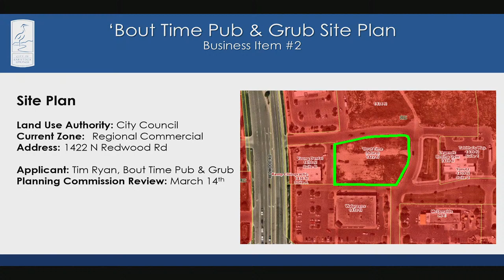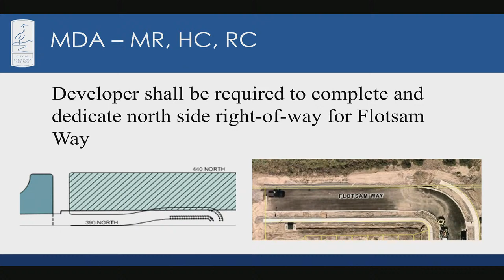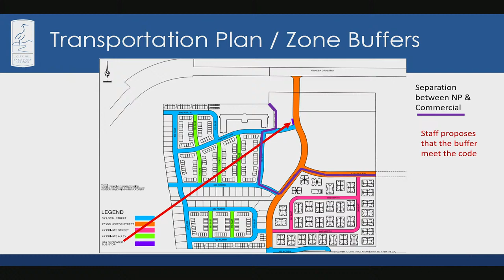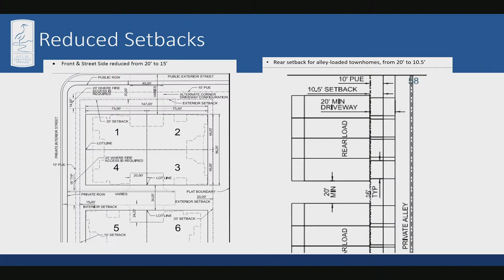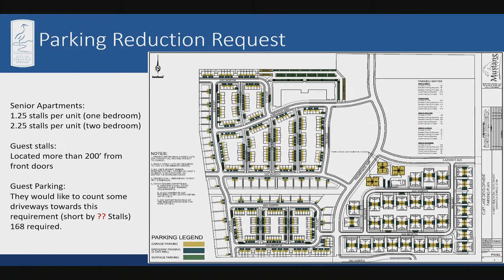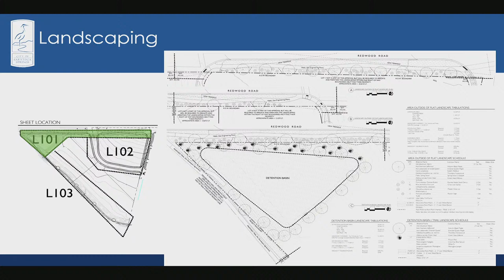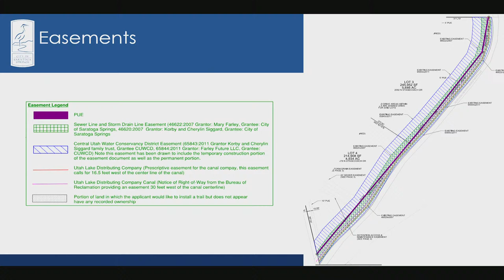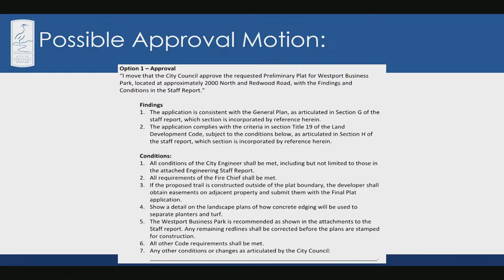City Council Meeting 4.9.2024